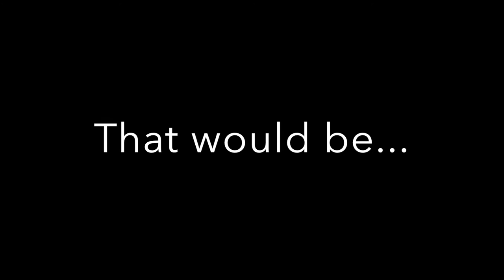Ardennes Drive:Driving The V8 Through Southern Belgium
My kids seem to think Belgium is boring and flat and ask why my wife and I keep going there. Well, it is neither flat nor boring. Here is a 20 minute drive in the old CLK 430 through this amazing country.

Music is Massive, my own composition and performance.